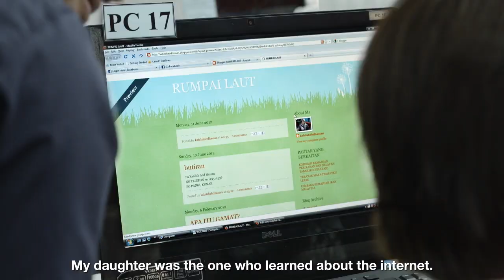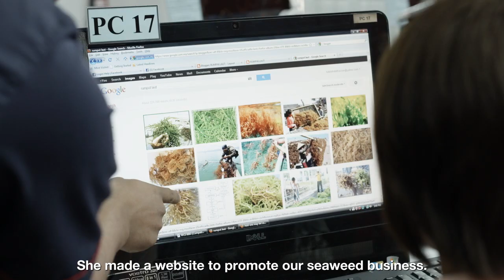Segalanya Mungkin dengan Jalur Lebar - Kisah Benar Seorang Pengusaha Rumpai Laut dari Sabah